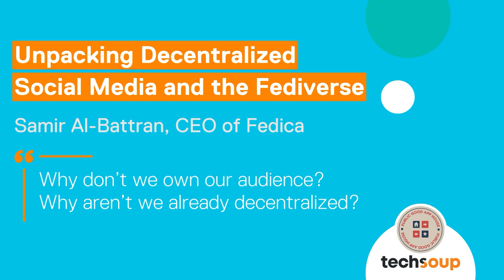Why don’t we own our social media audience?